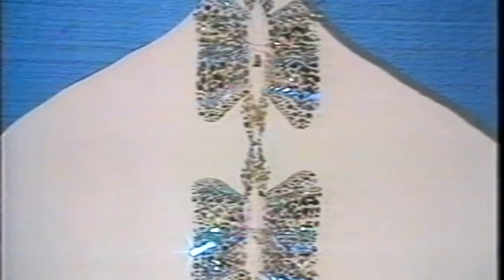Ustad Imrat Khan and young Nishat Khan & Irshad Khan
A family lineage that has produced some truly great Sitar maestros - the Imdadkhani Ghana has been a treasure trove of Sitar legends. Here from archives going back 40 years or so we see two generations on British TV. Ustad Imrat Khan performing the evening Raga Yaman and his two eldest sons, now both Ustads in their own right but in their 20's then - Nishat Khan and Irshad Khan performing Raga Desh in a sitar duet.